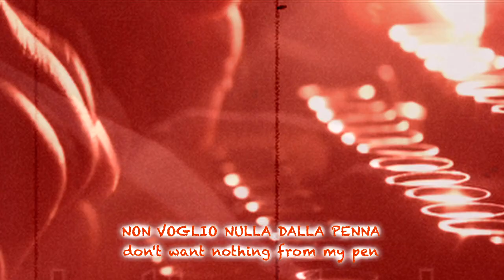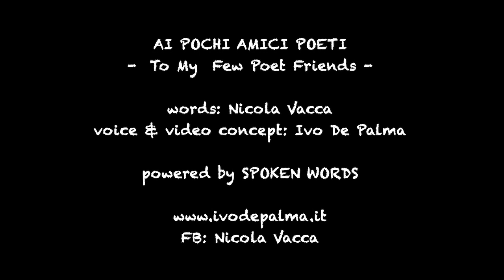SPOKEN WORDS: "AI POCHI AMICI POETI", di Nicola Vacca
Con la mia voce, "Ai Pochi Amici Poeti", di Nicola Vacca.